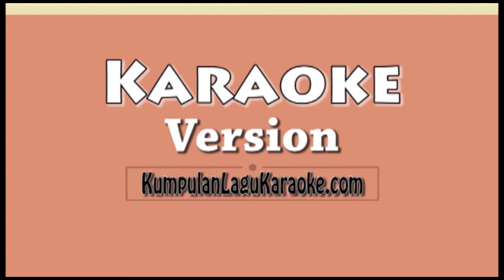Tak Lagi Sama - Noah Karaoke